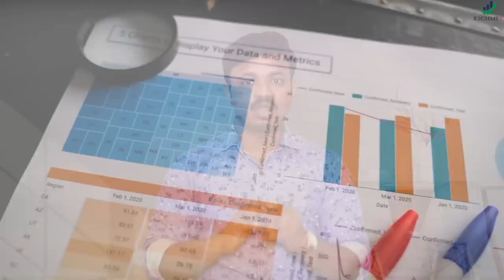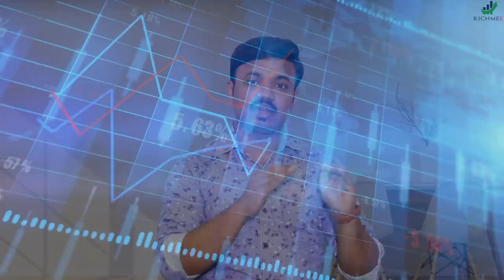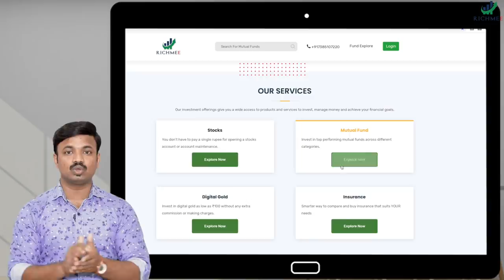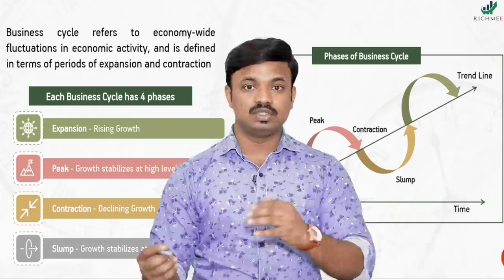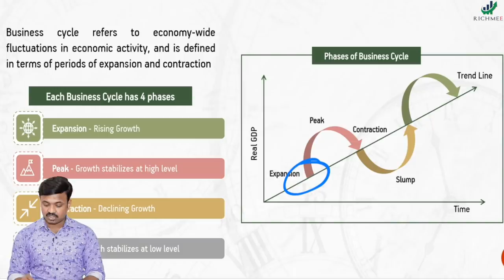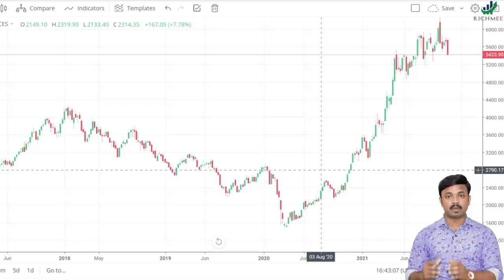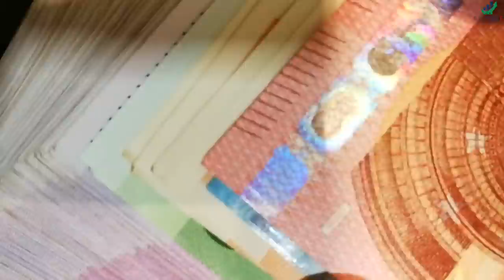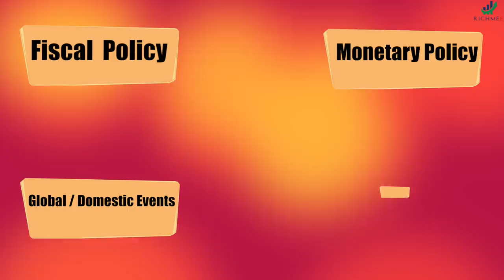शेअर मार्केट मधून फास्ट पैसे वाढवण्याचा मार्ग | Business Cycle Strategy